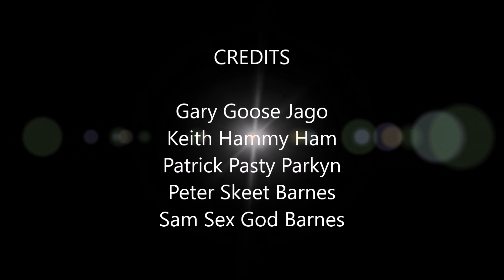Canada Geese Evening September 2018